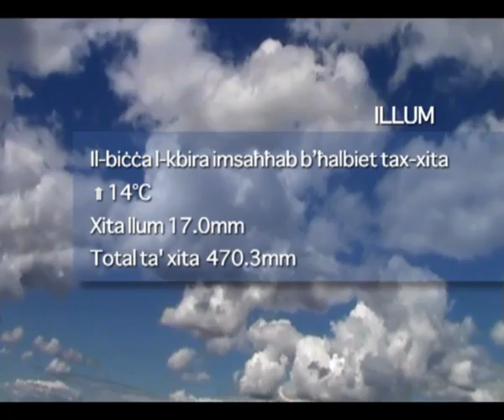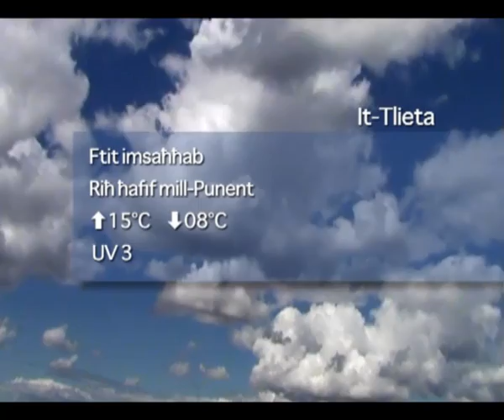Favourite-MaltaMedia: Malta Weather Thursday 3rd February 2011